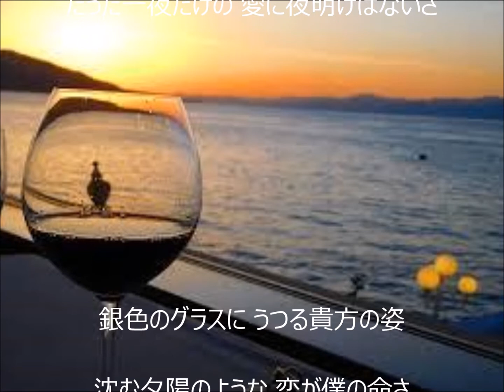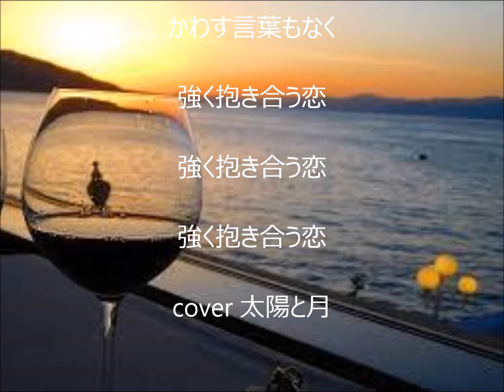銀色のグラス 唄 ザ・ゴールデン・カップス cover 太陽と月